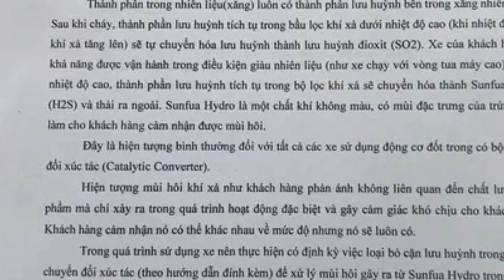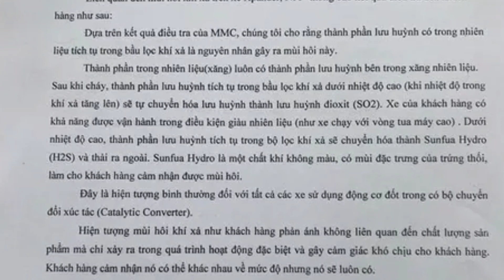Khách hàng phản ánh xe Mitsubishi Xpander bốc mùi 'thối' trong khoang cabin_360 Xe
360 Xe_Mới đây, một nhóm khách hàng đang sử dụng mẫu xe Mitsubishi Xpander đã phản ảnh về hiện tượng có mùi hôi thối bốc vào khoang cabin.